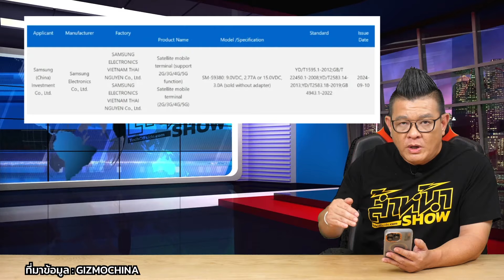Samsung Galaxy S25 Ultra อาจได้กล้องอัลตราไวด์ 50MP เครื่องบางลง แถมรองรับโทรผ่านดาวเทียม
อีกไม่กี่เดือนก็ใกล้วันเปิดตัวของ Samsung Galaxy S25 Series แล้ว ข่าวลือก็ไหลมาเรื่อยๆ คราวนี้ตัว Samsung Galaxy S25 Ultra อาจได้กล้อง Ultrawide ความละเอียด 50MP ได้เครื่องบางลง แถมรองรับการโทรผ่านดาวเทียมอีกด้วย ข่าวลือที่ว่านี้จะเป็นจริงมากแค่ไหน ต้นปีหน้ารู้กันครับ

ขอบคุณข้อมูลจาก GizmoChina

E-Waste หรือ ขยะอิเล็กทรอนิกส์มีมากกว่าที่คุณคิด ด้วยปริมาณของ E-Waste ทั่วโลกที่มีถึง 57.4 ล้านตัน!!! และกว่า 82.6% ยังทิ้งและถูกกำจัดแบบ "ผิด" วิธี ทำให้เกิดสารพิษตกค้าง กระทบต่อร่างกาย และส่งผลโดยตรงต่อสภาวะโลกเดือด นี่แหละภัยร้ายตัวจริง และที่น่ากลัวกว่านั้นคือ ภัยร้ายเหล่านั้น มันอยู่ในบ้านของเรา ไม่ว่าจะเป็น มือถือเก่า, แท็บเล็ตที่เสีย, สายชาร์จ, หูฟังที่พังแล้ว หรือแม้แต่ชิ้นส่วนคอมพิวเตอร์ เชื่อว่าทุกบ้านต้องมีแน่นอน AIS ชวนทุกคนนำขยะ E-Waste มาฝากทิ้งกับ AIS ที่ AIS Shop และจุดรับทิ้งกับพาร์ทเนอร์กว่า 2,700 จุด ทั่วประเทศ หรือจะฝากทิ้งกับพี่ไปรษณีย์ได้ฟรีไม่มีค่าใช้จ่าย

พิเศษ!! ทิ้ง E-Waste รับ AIS พอยท์ 10 พอยท์ แถมได้ลุ้นของรางวัลประจำเดือนที่จะเปลี่ยนของรางวัลมาให้ได้ลุ้นกันทุกเดือน

อ่านข้อมูลเพิ่มเติมได้ที่